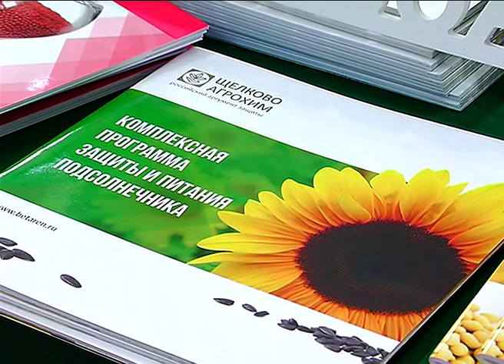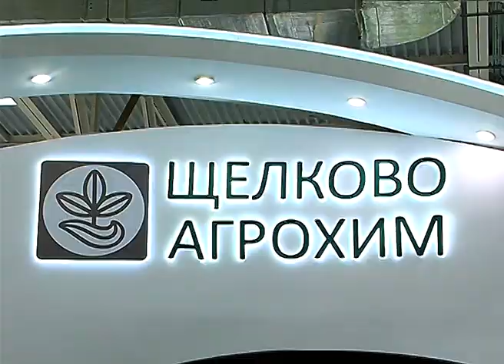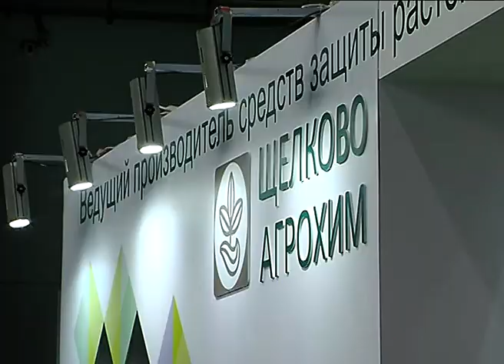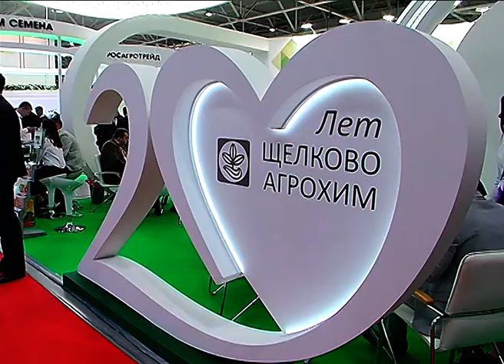ЩЕЛКОВО АГРОХИМ на "ЮгАгро-2018"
Репортаж о компании АО "Щелково Агрохим" с выставки "ЮгАгро-2018" телеканала Кубань 24